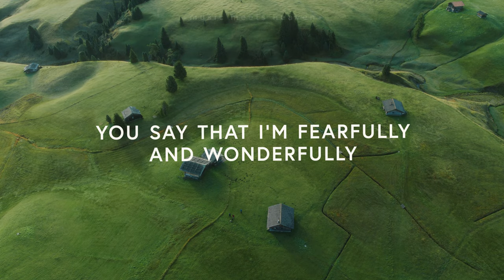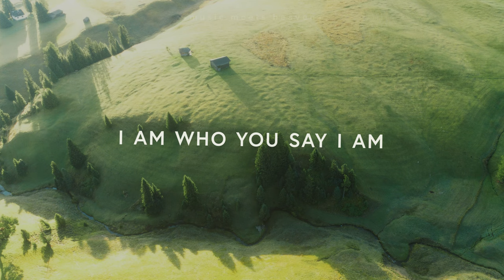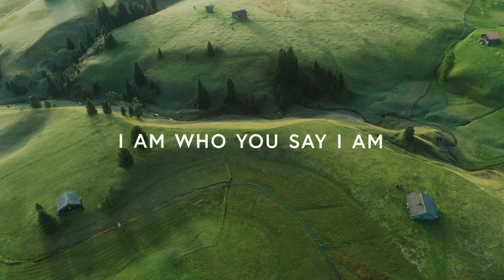Nathan Taylor - Beautiful (feat.Vincent Mcnatt)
Nathan Taylor - Beautiful (feat.Vincent Mcnatt) Lyrics

Beautiful (Lyrics & Chords)
G bpm 148 4/4
Alex, Jacob, Nathan, Jon, Vinny

                              4
There’s so many voices
                         3
That I could agree with
             6
But the voice that rose the mountains
        5
And told the seas to start

PC 4 3 6 5
                                           4
Has said (you say) that I’m wanted
                        3
You said it on purpose
                          6
You say that I’m fearfully and wonderfully
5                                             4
Beautifully crafted in your likeness
                           3
I’m made in your image
                    6
Nothing can change this
                    5
No one can change it

4
I am who you say I am
3
You formed me with your hands
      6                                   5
I’m beautiful ‘cause you’re beautiful
4
You’re blood has washed me clean
3
I see the scars in Your hands and feet
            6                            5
You’re beautiful, the most beautiful

V2
                                     4
The words that You’ve spoken
                              3
Are always completed
       6
You finish what You’ve started
       5
You will not break Your promise

B 4add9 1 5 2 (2x), 4 6 5 2, (4 1 5 2 tag)
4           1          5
Find me on my knees
         2
I am overcome
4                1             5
Purchased with Your love
     2
Forever Yours
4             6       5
High and lifted up
                         2
You’re the most beautiful
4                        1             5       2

nathan taylor lyrics nathan taylor lyric video worship matters crowder